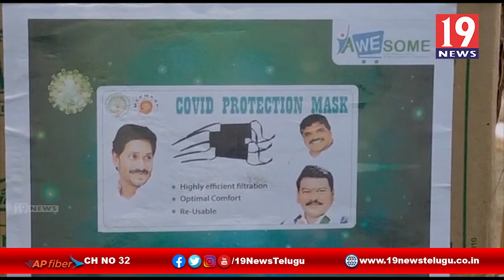స్థానిక ఎమ్మెల్యే ఆధ్వర్యంలో ఉచిత మాస్కులు పంపిణి - విజయనగరం జిల్లా సాలూరు